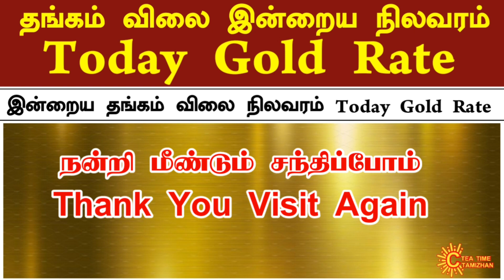27-1-2024 | Today Gold Rate In Tamil | இன்றைய தங்கம் விலை நிலவரம் | Today Gold Rate In Chennai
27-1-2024 | Today Gold Rate In Tamil | இன்றைய தங்கம் விலை நிலவரம் | Today Gold Rate In Chennai

இன்றைய தங்கம் விலை | இன்றைய தங்கம் விலை நிலவரம் | இன்றைய தங்கம் விலை நிலவரம் சென்னை | தங்கம் விலை நிலவரம் இன்று | தங்கம் விலை இன்று | Thangam vilai indru | Thangam Vilai Nilavaram indru | Indraya thangam vilai nilavaram | Indraya thangam vilai enna